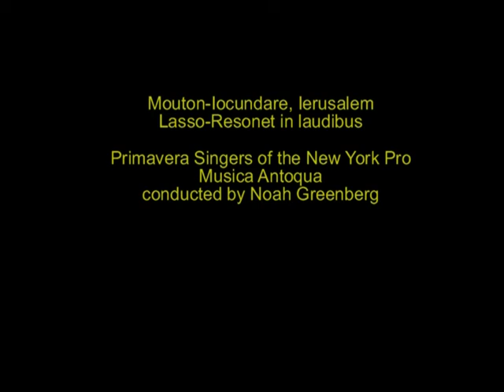Mouton-Lasso - Christmas Music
Mouton-Iocundare, Ierusalem 7:01
Lasso-Resonet in laudibus 3:11
Primavera Singers of the New York Pro Musica Antiqua / Noah Greenberg